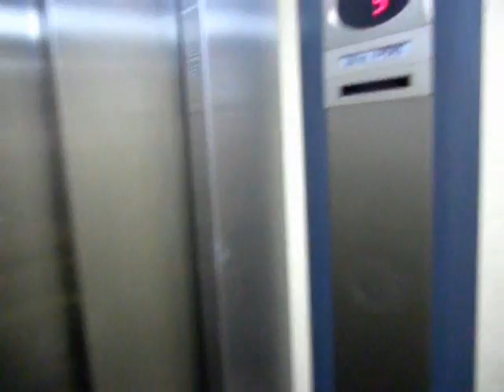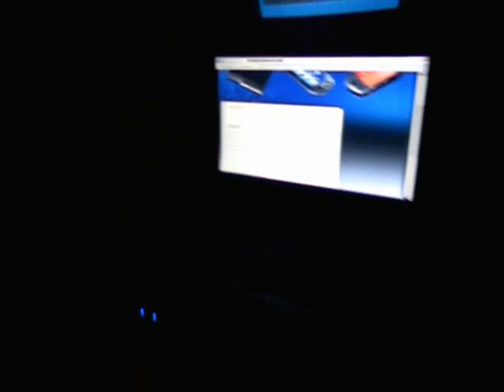FORODIOUS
Video realizado para el concurso de Insidious en el foro de Playstation